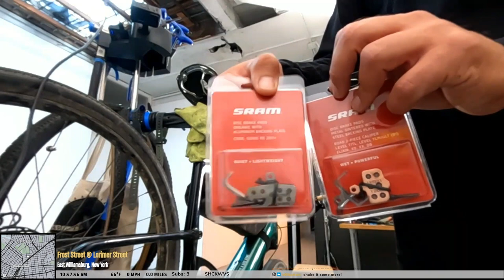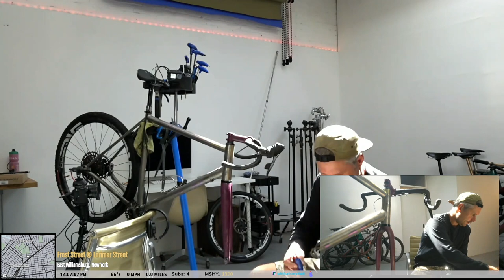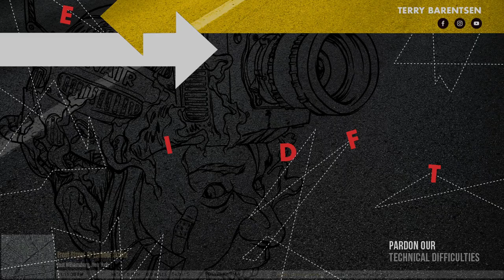📍NYC Bicycle Maintenance